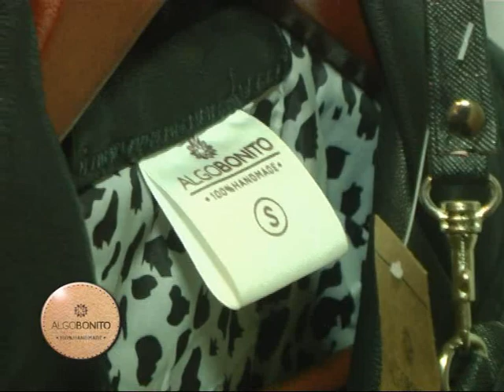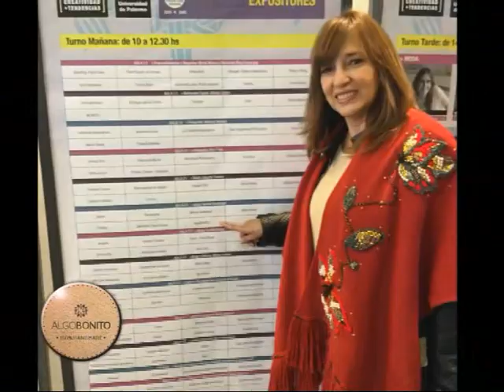Algo Bonito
Iniciamos el Programa de eeste fin de semana mostrandote ALGO BONITO . . .